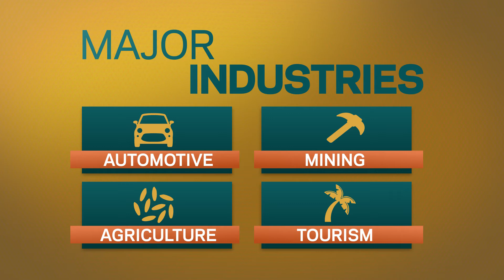The Big Picture | Thailand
Thailand is located in South East Asia, in the middle of the Indochinese peninsula (or ‘the Mekong Delta’). It shares borders with Burma, Cambodia, Laos and runs all the way down to Malaysia.

The Airport Economist is your guide to doing business in the Asian Century. Led by renowned economist Tim Harcourt, we'll be visiting thriving markets all across Asia to find out what the emerging opportunities are for doing business there, how to get your foot in the door, learn from companies who are successfully operating there, as well as discover the local culture.
In each episode we'll arm you with all the knowledge and insights you need to take your business international.